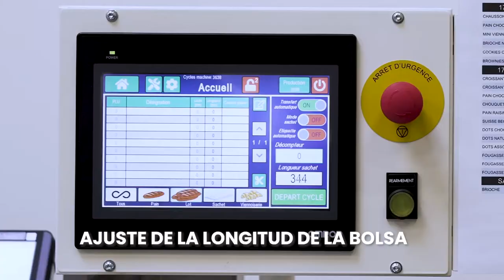CERES Envolvedora por pasteleria y panaderia. Panaderia industrial o supermercado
Este concepto le permite envolver todos los productos de su departamento de pastelería y panadería. Esta solución está pensada tanto para panaderías de hipermercados como para panaderías industriales.